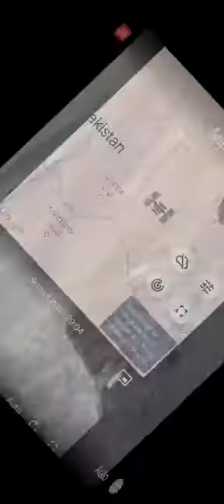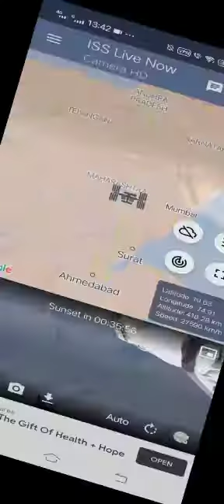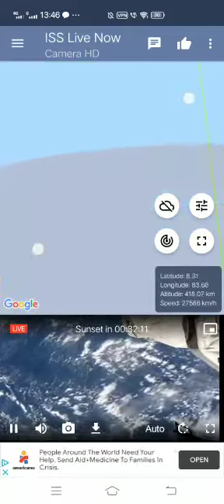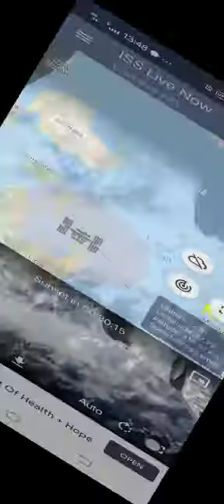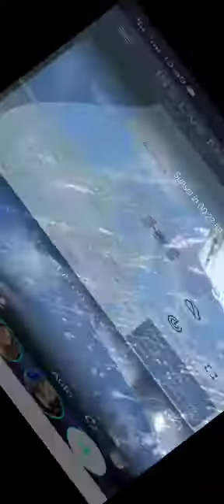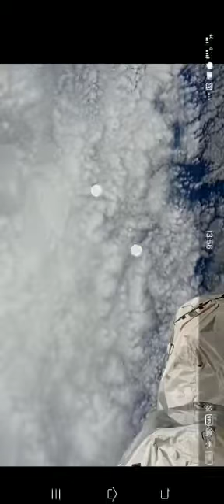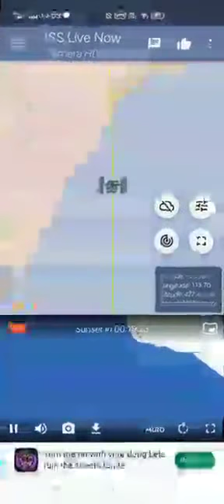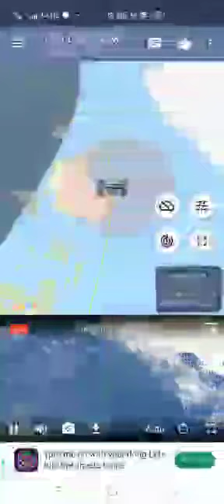feed skywatch UFO or lighting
This was recorded on 24 th Dec 2020 time 14.02 IST India Standard Time.

Saw strange formation in the sea below... check the time mentioned below

Whale shape  12.45
Dragon shape 16.00 to 16.16
Blinking lights 16.35 , exactly at 16.38 slow and watch